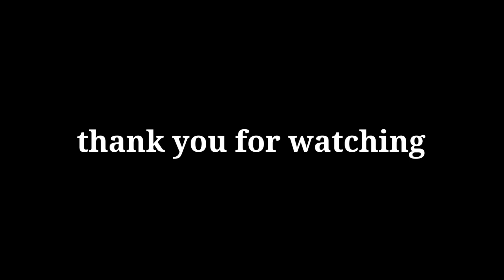SUBHA KA NASHTA DOGIKA KHANA MARKET SE KYA LAYE 🙏🏻